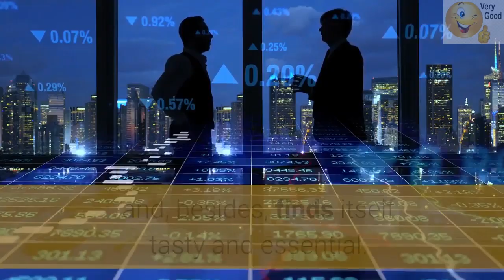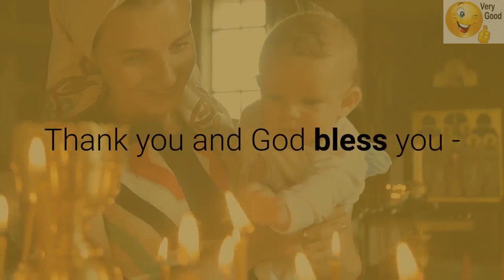Thank you all the volunteers, that help those in Need, True heroes Deception Protocol - Prodigal Son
There are many issues at stake, but for argument's sake, we will only deal with facts.
You are the real heroes, the ones nobody says anything. Thank you for all your hard work, and for taking care of the forgotten once. With all my heart - thank you and have a prosperous new year.
A problem like this should not have happened in our society, but it did. We depend on these facts, for without we have an empty hypothesis.